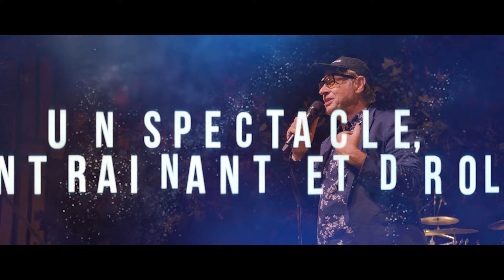DIDIER GUSTIN - IL ETAIT UNE VOIX 2022